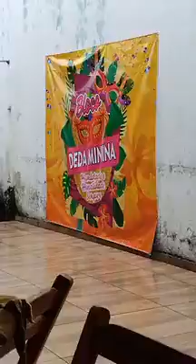aniversário de Deda minina massa demais cuida pra cuidar